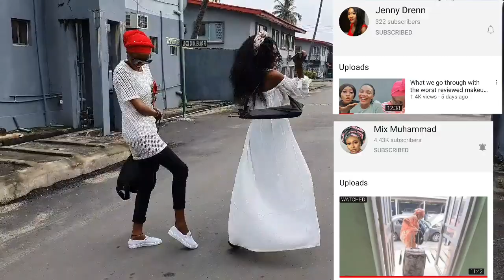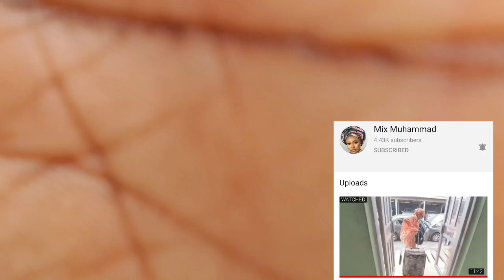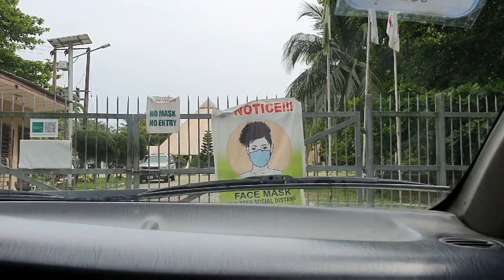WE VISITED AN UNBELIEVABLE PLACE...😱😨 FT MIRA'S WORLD, MIX MUHAMMAD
Account number : 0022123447 Ahnas Abdullahi Ibrahim GTBank Thank